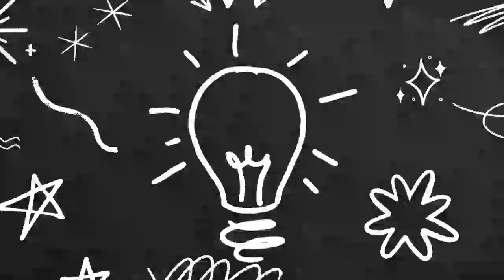Beautiful Rainbow Star Drawing For Kids | Step-by-Step drawing tutorial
Beautiful Rainbow Star Drawing For Kids | Step-by-Step drawing tutorial ‎@Lets-Draw-Together

drawing,
star drawing,
rainbow star,
rainbow star drawing,
how to draw rainbow star,
how to draw rainbow star easy,
how to draw star,
how to draw a rainbow star,
drawing rainbow star,
how to draw a star,
rainbow and star drawing,
rainbow star 🌈 + 🌟 drawing,
drawing for kids,
easy star drawing,
star drawing easy,
rainbow,
rainbow drawing,
easy drawing,
3d star drawing,
drawing star,
drawing a star,
drawing easy,
how to draw star with rainbow
,star drawing tutorial